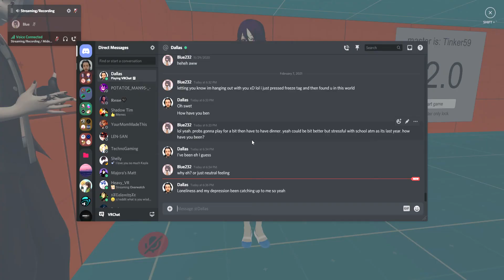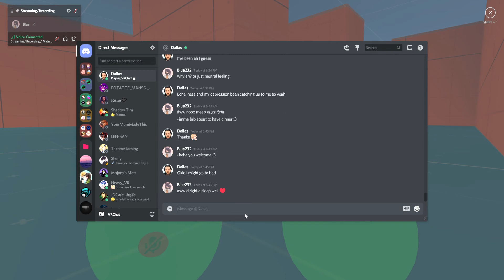VRCHAT moments 40 part 2